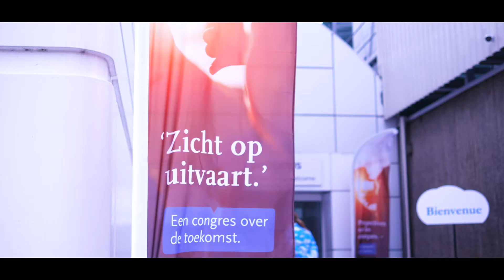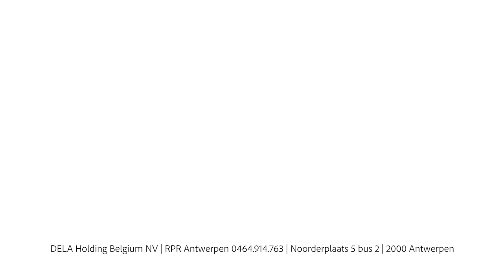Congrès sur les obsèques: Perspective sur les obsèques- rapport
À l’occasion de son trentième anniversaire, DELA Belgique a organisé un congrès au Proximus Lounge, à Evere. L’objectif ? S’interroger ensemble sur l’avenir du secteur funéraire et entamer un dialogue selon différentes perspectives et positions. L’après-midi a débuté par des conférences sur la législation en vigueur, l’éthique et les nouvelles tendances, et s’est terminée par une table ronde, un résumé pointu du directeur général de DELA Funerals, Wim Delplace, et une réception de networking sous la forme d’un cocktail dînatoire. Le modérateur n’était autre que l’éloquent Rik Torfs.